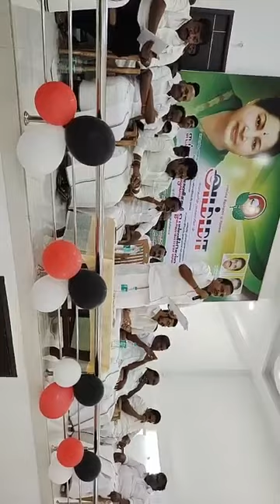Tiruvannamalai ITV meeting speech in District President agri Krishnamoorthy